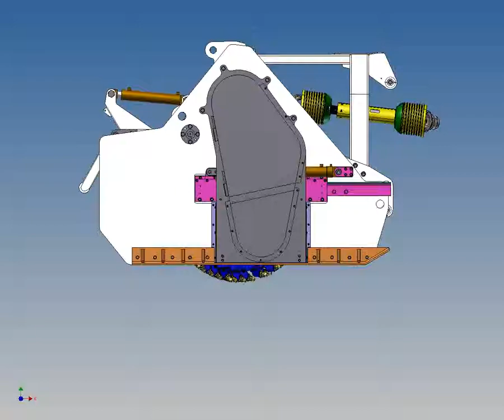SBF 24 2 V10 Animation